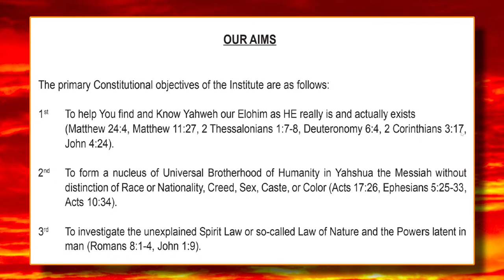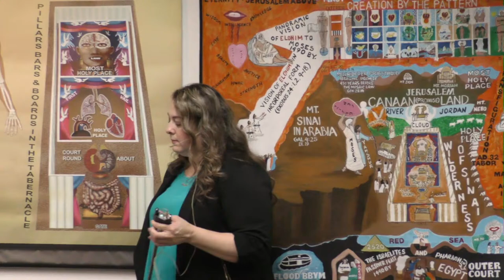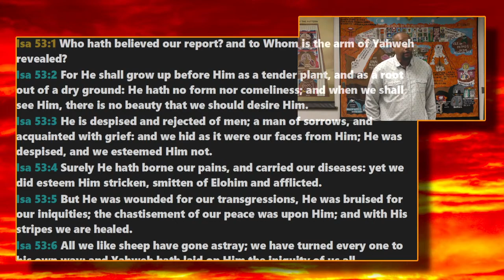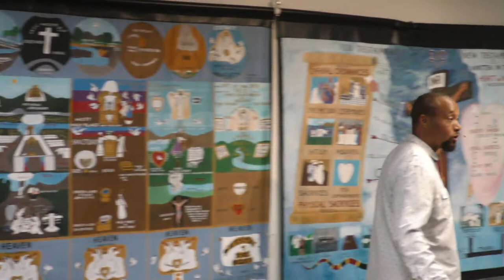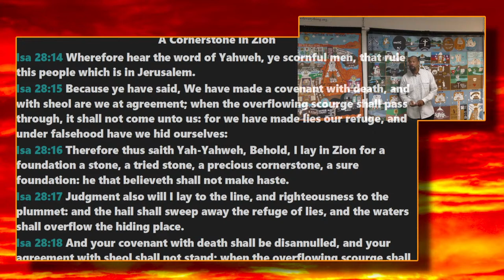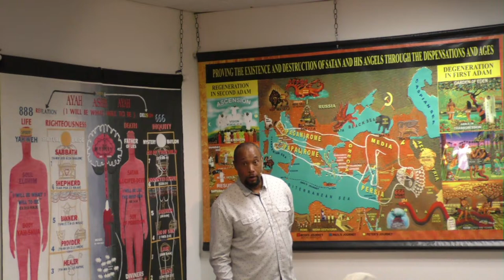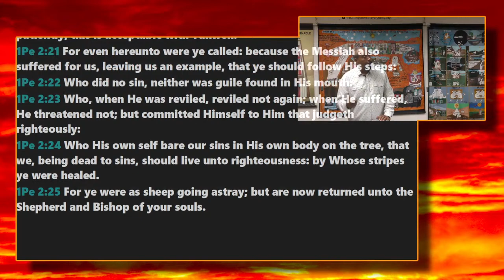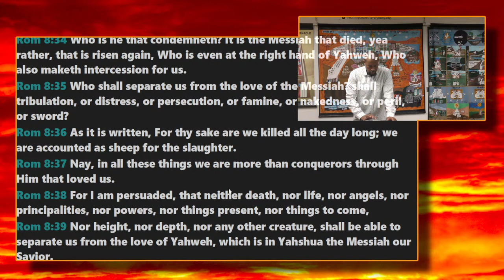Lecture 09/15/22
Romans 15th Ch.